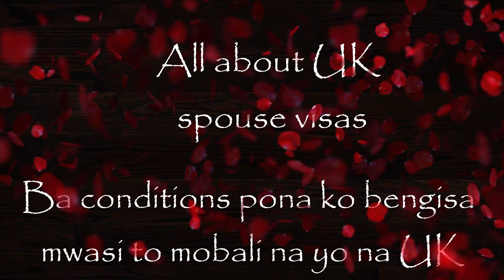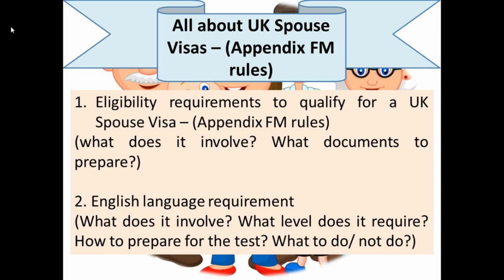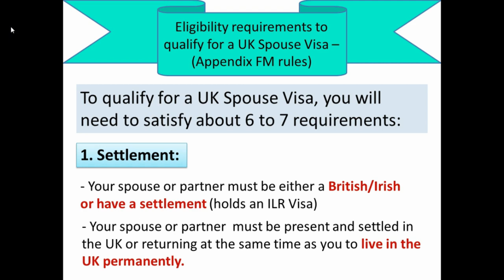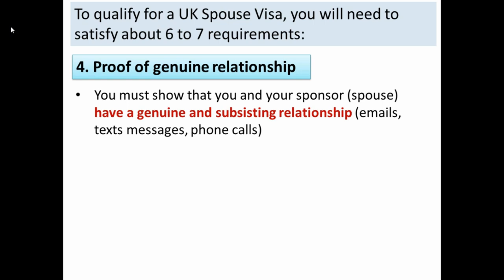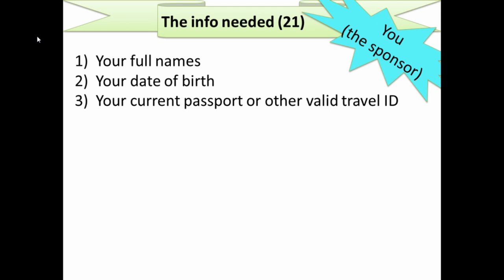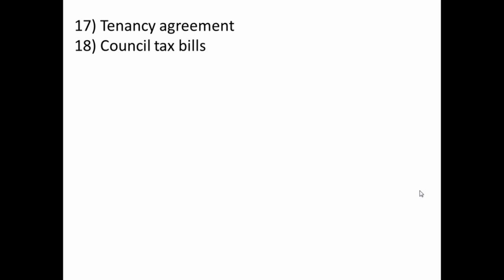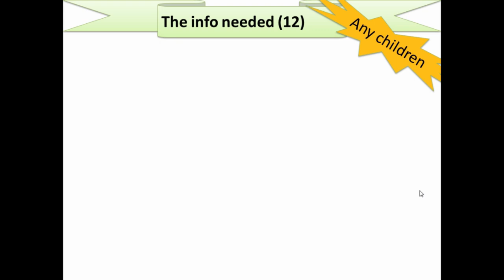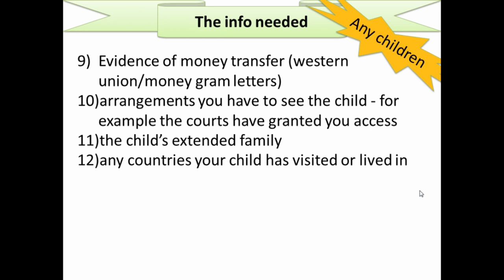LA DIAPORA 1 - All about UK spouse visas: Ba conditions pona ko bengisa mwasi/mobali na UK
Oza British, Irish to oza na mukanda mais ya ba refugies te?
Otika mwasi to mobali na yo na mboka? Owuti ko bala mwasi to mobali na mboka? Oza na posa obengisa mwasi to mobali na yo na UK? Oza na posa oyeba ba conditions nini if faut o remplir? Landa video oyo carefully pe oko yeba qu'est-ce qu'il te faut po mwasi to mobali na yo aya ko rejoindre yo.

NB: Video oyo eza juste partage ya information et ezo remplacer en aucun cas avocat na yo donc eza juste po e aider yo ko zwa mwa idee sur ce qu'il te faut po mwasi to mobali na yo aya ko rejoindre yo awa na UK.

The information you will need to fill in the application form:
- Your full names
- Your date of birth
- Your current passport or other valid travel ID
- A copy of your biometric residence permit, if you have one
- Details of any previous immigration applications you’ve made
- Details of any criminal convictions
- Your national insurance number, if you have one
- Your parents’ date of birth if you’re applying within or from outside the UK
- As well as your parents’ nationality
- Details of anyone else you support financially for example your parents …
- countries outside the UK you’ve lived in and visited
- family and friends in the countries where you were born or have nationality
- Your financial details: salary: £18,600/year or savings: £16,000 Partner + 1 child: £18,600 + £3,800= £22,400
- Partner + 2 children: £22,400+£2,400= £24,800
- Payslips/Bank statements  minimum 6 months
- Employer’s letter in details
- Evidence of money transfer, western union/money gram letters
- Tenancy agreement
- Council tax bills
- Bank card to make an online payment
- Evidence of marriages ending, in case of a previous marriage. Eg: a divorce certificate
- All your documents/evidences should be in English

2. Your partner:
- Passport details
 - Spouse/partner full name
- Date of birth
 - Nationality
- Their TB certificate details
- Their English language certificate details
- any people your partner was previously married to and the children, if any - evidence of marriages ending, a divorce cert.
- Anyone your partner supports with money
- A certified translation of any document that is not in English or Welsh

3. Children:
 - Full details of your child/children even if they’re not applying.
- their name
- their nationality
- their date of birth
- their passport details, if they have one
- who the child normally lives with
- The details of any person with parental responsibility for your child, for example your step children’s other parents
- how you’re involved in their day to day life
- arrangements you have to see the child
- for example the courts have granted you access the child’s extended family - any countries your child has visited or lived in

Sources:
Pour plus d'info, visitez-